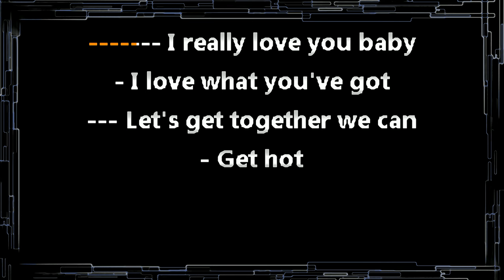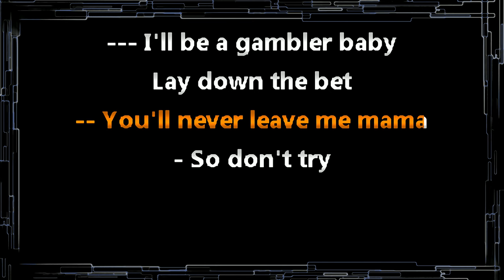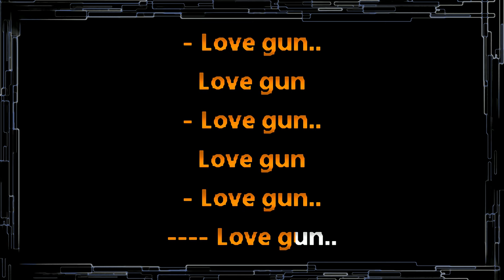KISS • Love Gun (CC) 🎤 [Karaoke] [Instrumental]